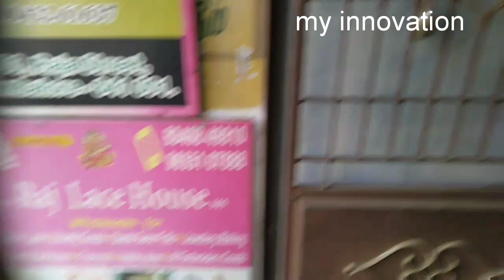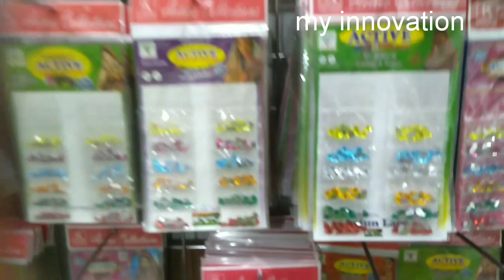lace house wholesale all items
Raj lace house
703 near annapoorna hotel
opp
aroma bakery
raja street
coimbatore 641001
cotton lace#
novelty goods beefs saree falls
jewellery making#
graft works items fevicry hobby ideas
all embroidery goods

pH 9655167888